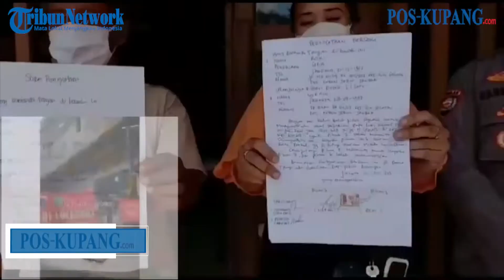Pria Viral Pungli Uang Rokok Buka Portal Lockdown di Jakbar Minta Maaf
Pelaku yang mencoba melakukan pungli demi membuka portal lockdown di Kebon Jeruk, Jakarta Barat (Jakbar), diamankan polisi untuk dimediasi dengan seorang wanita, Aini, yang menjadi korban. Pelaku mengaku khilaf dan meminta maaf.

"Saya minta maaf yang kejadian kemarin ya, Bu Aini. Saya minta maaf, saya bener-bener saya minta maaf atas kesalahan kemarin, saya minta maaf," kata pria bernama Roski dalam video yang diterima detikcom, Jumat (2/7/2021).

Roski mengaku baru sekali melakukan pungli terhadap warga. Menurutnya, ia mencoba memalak atas kemauannya sendiri.

"Baru kemarin doang, Pak, lagi khilaf saya, Pak," ucapnya.
Di lokasi yang sama, turut dihadirkan korban pemalakan, Aini, untuk diperiksa oleh polisi. Namun dia juga sudah memaafkan Roski dan berharap kejadian pemalakan tersebut tidak terulang kembali.

"Saya terima kasih sekali, semoga kejadian ini tidak terulang lagi karena sangat merugikan. Ini buat jadi pelajaran buat Bapak Roski. Semoga ke depannya tidak ada oknum lain yang meresahkan dan merugikan," ujarnya.

Kapolsek Kebon Jeruk Kompol Robinson Manurung mengatakan awalnya pelaku mengaku telah diminta ketua RT setempat untuk berjaga di depan portal lockdown tersebut. Namun upaya pungli yang sempat dilakukan pelaku diakui sebagai inisiatifnya sendiri.

"Dia atas kemauan sendiri (lakukan pungli). Jadi dia disuruh jaga sama pak RT, tapi untuk minta duit orang yang masuk tidak ada yang nyuruh," kata Robinson saat dihubungi, Jumat (2/7).

Menurut Robinson, kejadian ini akibat kesalahpahaman pelaku dalam menjaga area lockdown. Dia menyebut korban pun tidak memberikan uang yang diminta pelaku.
Info video: @jurnalis169

Editor Video: Davriz